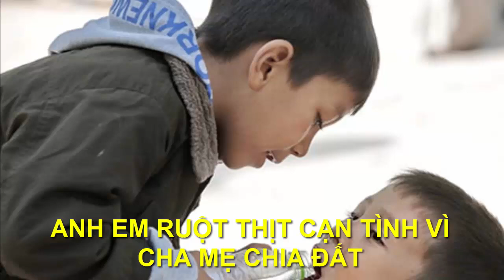ANH EM RUỘT THỊT CẠN TÌNH VÌ CHA MẸ CHIA ĐẤT - "Chân Lý Cuộc Sống "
●TUYÊN BỐ MIỄN TRỪ CÁC TRÁCH NHIỆM PHÁP LÝ:
👋 Chào tạm biệt và hẹn gặp lại các bạn trong các video tiếp theo. ANH EM RUỘT THỊT CẠN TÌNH VÌ CHA MẸ CHIA ĐẤT - "Chân Lý Cuộc Sống "Những câu chuyện mà ngày hôm nay "Chân Lý Cuộc Sống " muốn gửi tới quý khán thính già là những câu chuyện được sưu tầm, ẩn chứa rất nhiều thông điệp ý nghĩa trong cuộc sống. Đó có thể chỉ là những câu chuyện ngắn, đơn giản mà rất gần gũi trong cuộc sống hàng ngày của chúng ta. Chúng ta hiểu hơn về cách ứng xử khéo léo, cách quan sát, thuyết phục người khác,… Hãy dành một chút thời gian để đọc và suy ngẫm nhé!